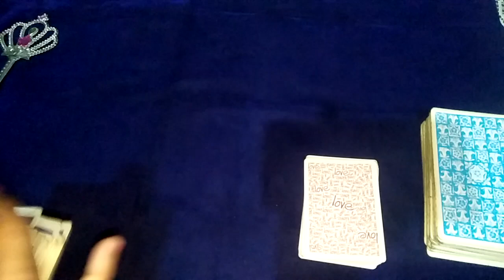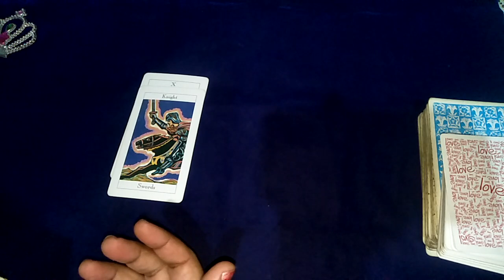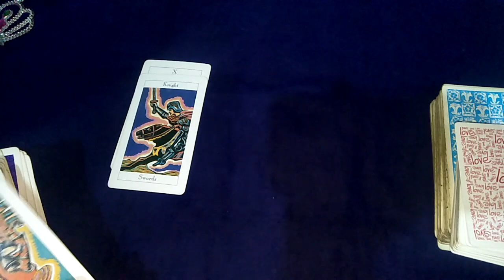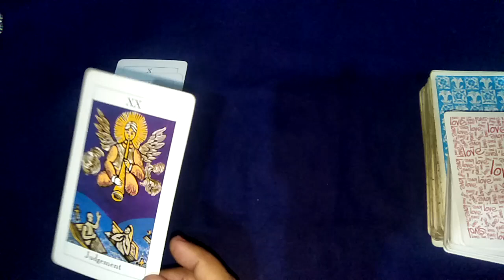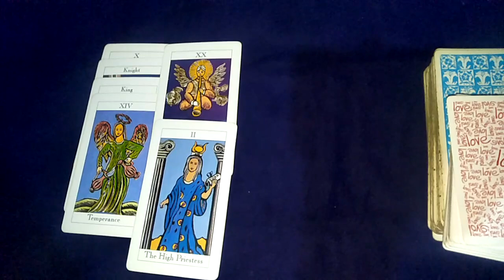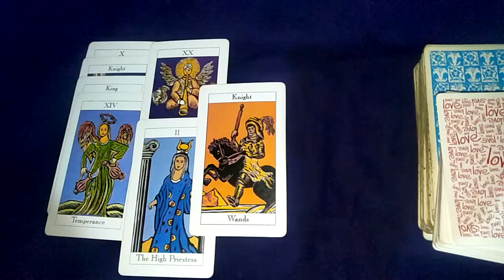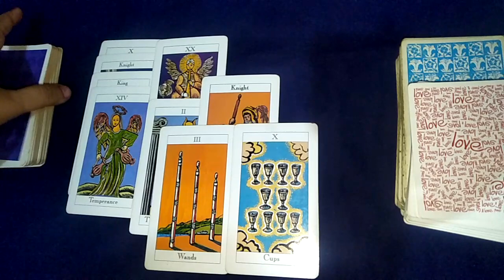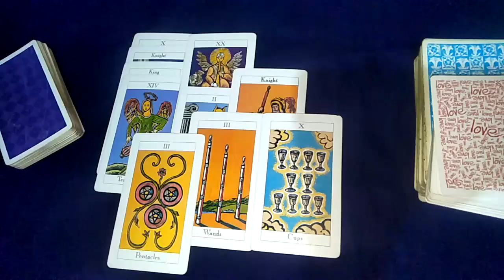🙏🙏RADHA KRISHNA KE DIVYA SANDESH 🌺🌻राधा कृष्ण के दिव्य सन्देश IN JAI MAA TARO